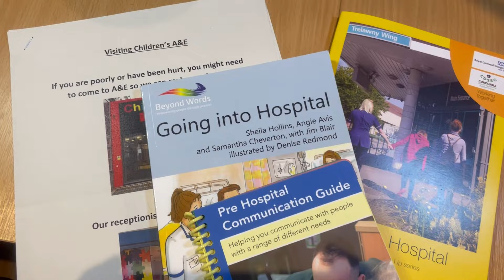How I assess children with complex needs in the ED ( the TEACH mnemonic)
Children with complex needs (e.g. autism, learning disability) are 5 times more likely than the rest of the population to die from a treatable condition. These children can be more difficult to assess.

To help ensure I do the best assessment I can for children with complex needs, I use the TEACH mnemonic. Here it is:

0:00 Intro
0:30 Time
0:58 Environment
1:54 Attitude
4:02 Communication
5:44 Help